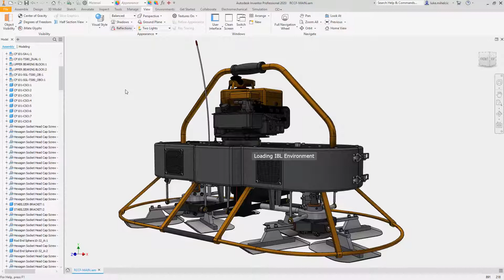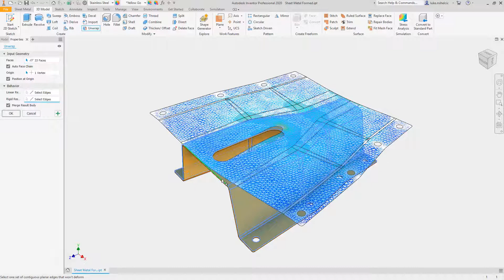Autodesk Inventor 2020 what's new